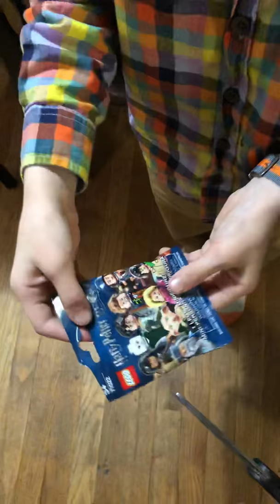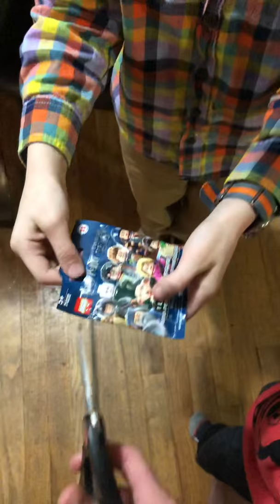Blind bag unboxing Moana, Crimea of grindlewald, Harry Potter, Disney princess, fantastic beasts